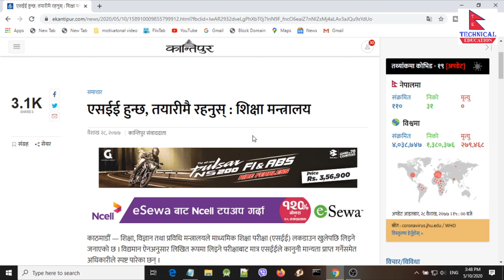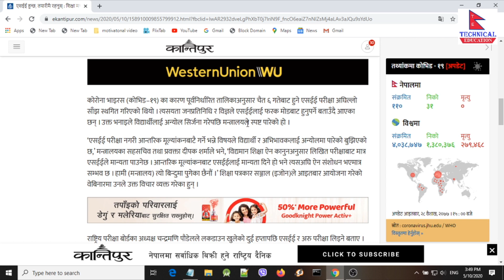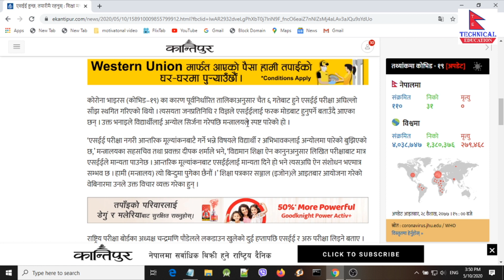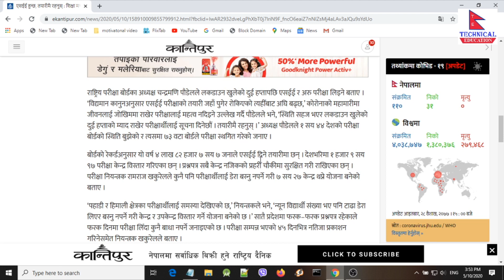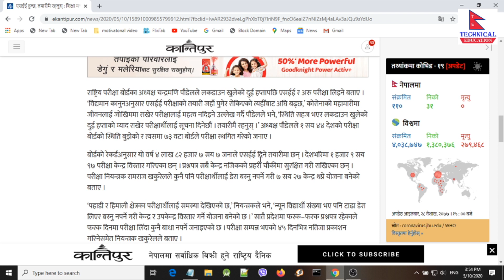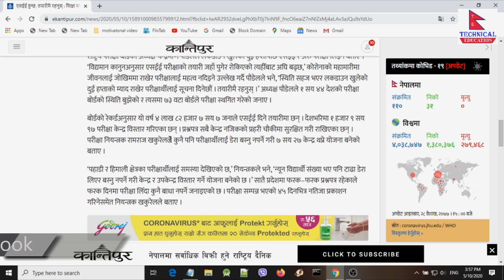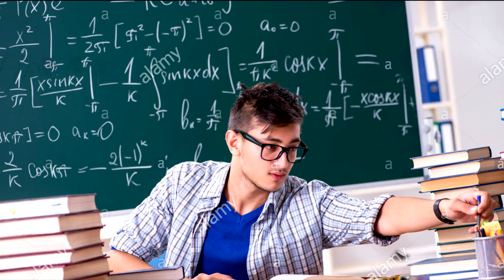नेपाल शिक्षा मन्त्रालयकाे SEE Exam तयारीकाे अाग्रह?SEE Exam New News Update?SEE Exam Notice From MOE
Namaskar!
This video provides the information about new notice from ministry of education of nepal for see exam.

सइइ (कक्षा १०) मा धेरै नम्बर कसरी लिने?How to get high marks in SEE Exam Nepal?How to score A Plus

कक्षा ११ ,१२ परीक्षाकाे तयारी कसरी गर्ने|Score high in plus 2|How to prepare for Board Exam in Nepal